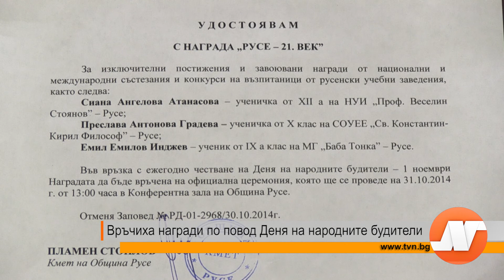Връчиха награди по повод Деня на народните будители